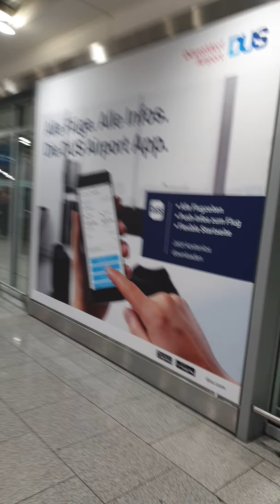Anadolu am Flughafen Düsseldorf akzeptiert jetzt auch Kartenzahlung